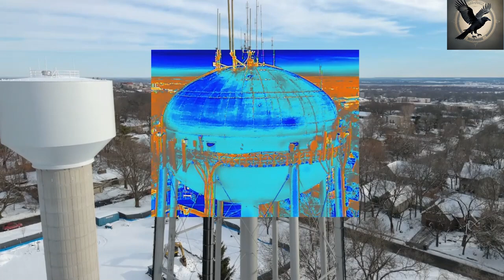Thermal video in mixed mode view mode of water tower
here's a thermal perspective of an operational early 1950s water tower, maintained in serviceable condition in my opinion. The current tower is slated for replacement, with the new one expected to be operational in 2024. This thermal drone view employs a mixed mode, incorporating both thermal and visual displays to capture the details of the aging structure.